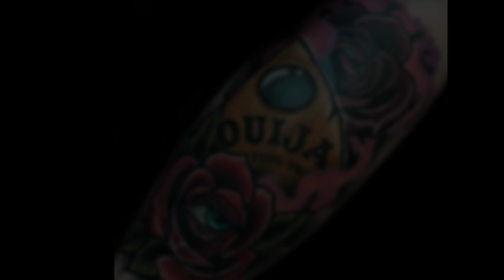40 Planchette Tattoos For Men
Want to See the World’s Best Planchette Tattoo designs?

Fate, Friday the 13th, and the occult play a part in the planchette tattoo. Favoured by men who are interested in the other side, these tattoos offer an air of mystery and otherworldliness.

There is also an almost carnival atmosphere to a planchette tattoo, as many of them use text and coloring reminiscent of an era of crystal balls in carnival tents.

The planchette, or little plate, was originally used in automatic writing but moved on to the Ouija board in later years. It is ultimately symbolic of both a belief in the paranormal and the gullibility of people during the heyday of table-rapping and other supernatural pursuits. The planchette gained popularity along with the rise of Spiritualism in America and mediumship at table seances. This device was considered invaluable in communicating with the other side, and talking to ghosts during parlour games became de rigueur.

Men who enjoy the metaphysical and those who are interested in Victorian Gothic Americana will appreciate this ink. There is also a renewed interest in folklore and the mystic along with the works of Aleister Crowley, so a planchette is as timely as it is timeless.

There are multiple options for a planchette tattoo, including combining it with other mystical symbols such as the number 13 or the all-seeing eye. Words can be added to give the tattoo further significance; planchettes were used for messages, after all.